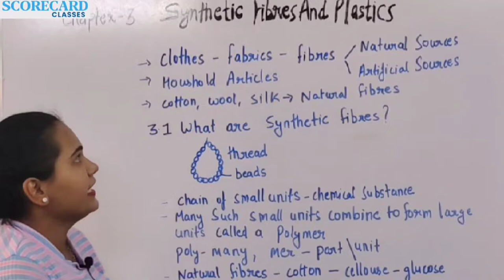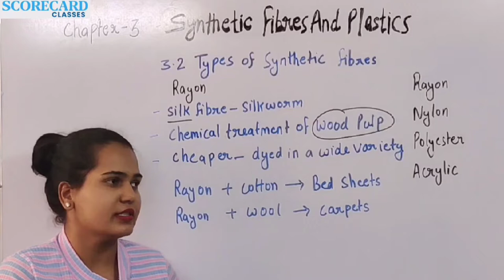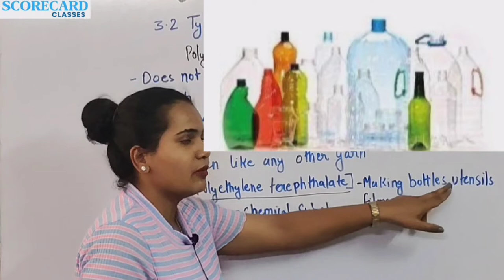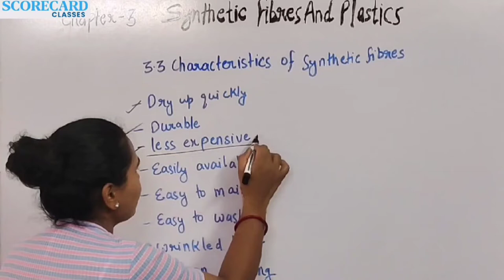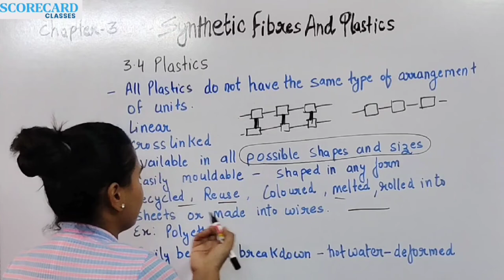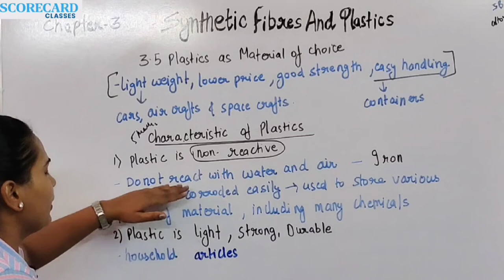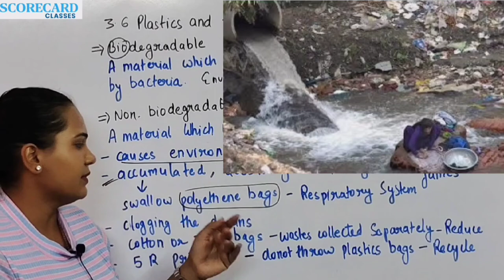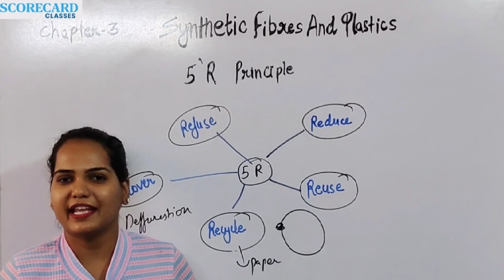Class 8 Science NCERT Chapter 3 Full Video SYNTHETIC FIBRES AND PLASTICS by SCORECARD CLASSES.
Scorecard Classes provides online education to no of students within a short period of time. Which improves their SCORECARD performance in exams.

There are many other topic of class 8th science NCERT are going to be Covered in upcoming videos by SCORECARD CLASSES.